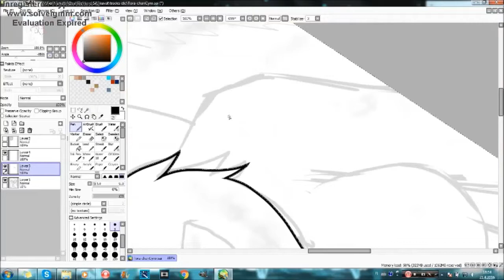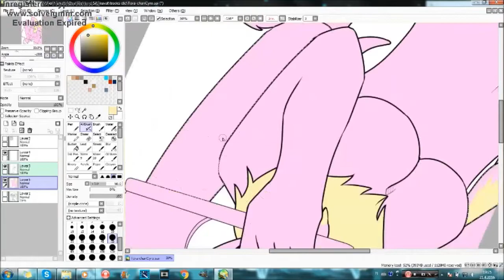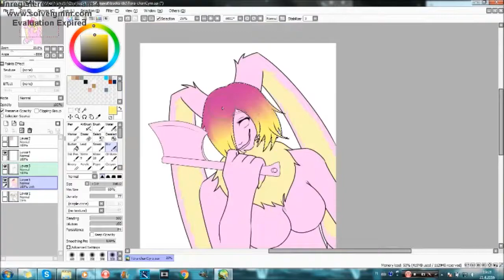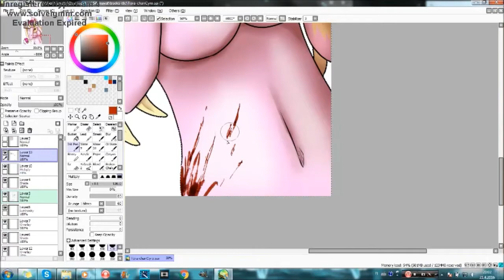[speedpaint] AT - Cotton Candy Bunny (Warning: Blood)